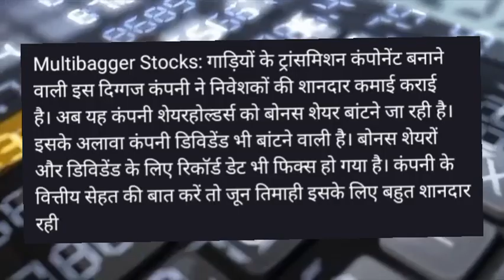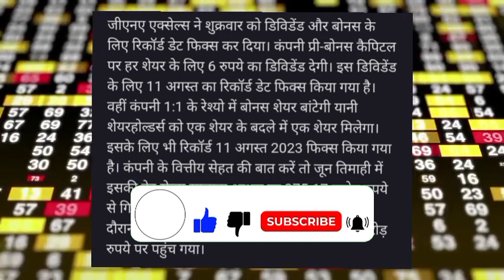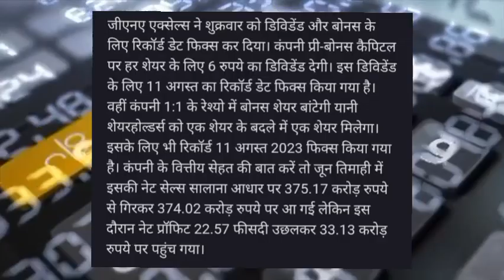GNA Axles Share latest news! GNA Axles Share news today! GNA Axles Share target